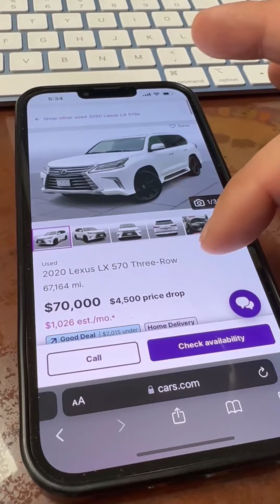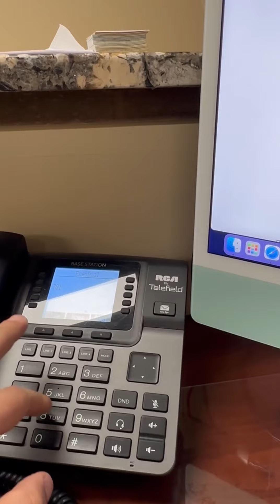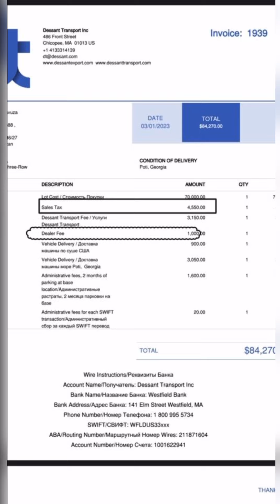Акцизы / несуществующие налоги - что еще вам будут предлагать оплачивать? Осторожно Авто из США!!!